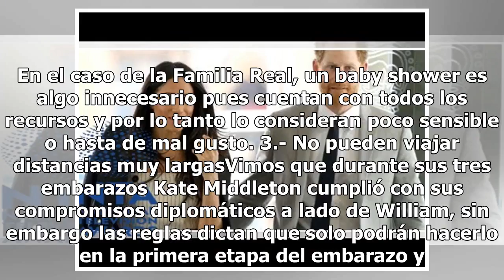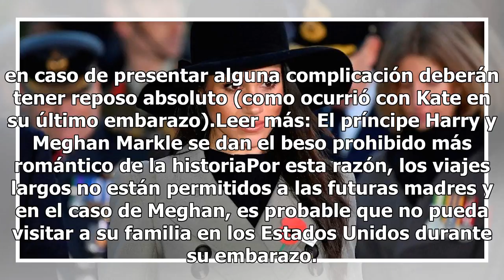Estos son los estrictos protocolos que Meghan Markle deberá seguir cuando se embarace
Foto: Agencia AFP Desde que los Duques de Sussex se casaron se espera con ansias el anuncio de la llegada de un nuevo miembro a la Familia Real. Ya vimos cómo Kate Middleton y el Príncipe William han disfrutado su vida como padres y sin duda queremos ver lo mismo para Harry y Meghan. Sin embargo, co...